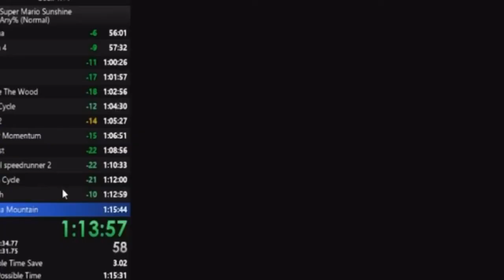Dark Souls is really bad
... shits stupid